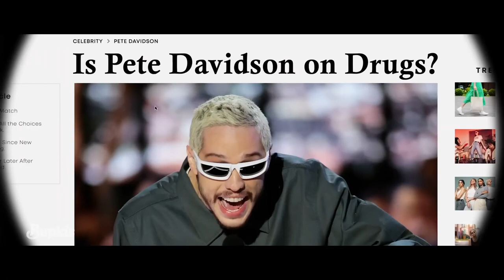BUPKIS Trailer (2023) Pete Davidson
BUPKIS Trailer (2023) Pete Davidson, Edie Falco, Joe Pesci, Comedy Series